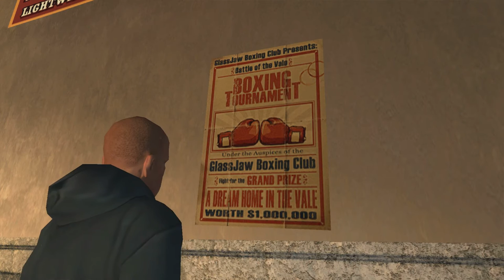Bully Playthrough pt010